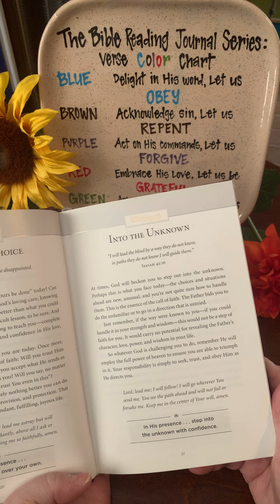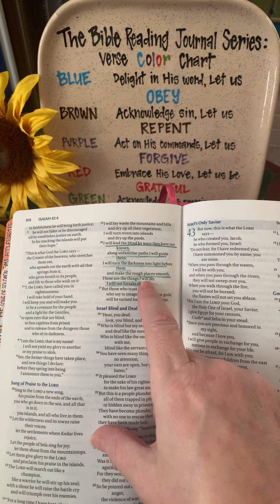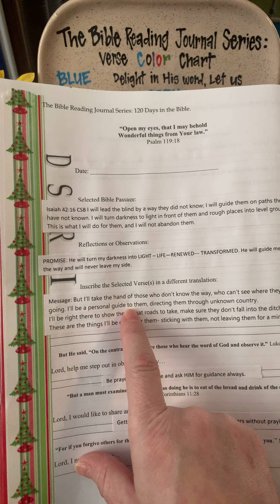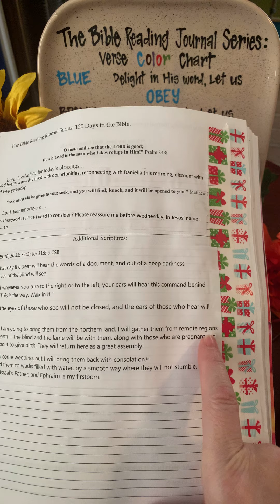Darkness into Light.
“I will lead the blind by a way they do not know; I will guide them in paths that they do not know. I will make darkness into light before them And rugged places into plains. These things I will do [for them], And I will not leave them abandoned or undone.””
‭‭Isaiah‬ ‭42:16‬ ‭AMP‬‬

For 26 different Bible Translations, download free app. “Bible Search!”
Like “The Bible Reading Journal Series” on FB, Instagram, Twitter.
Join the women accountability FB closed group at “The Bible Reading Journal Series.”
Your sister in Christ, Adriana.